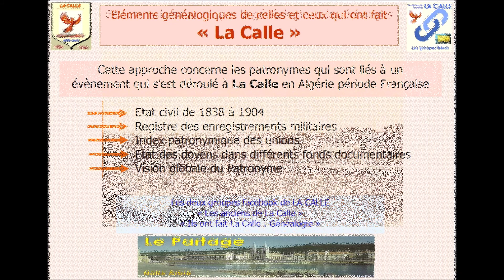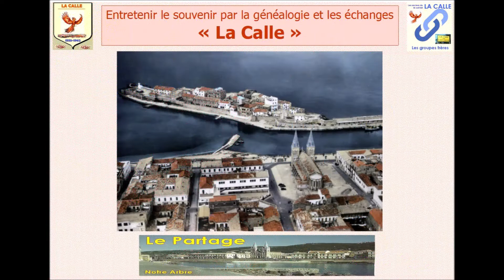MANIERI : Les Cinq tableaux généalogiques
Approche généalogique des patronymes des individus qui ont fréquenté La Calle, pendant la période française. Une étude complète gratuite peut vous être communiquée sur simple demande